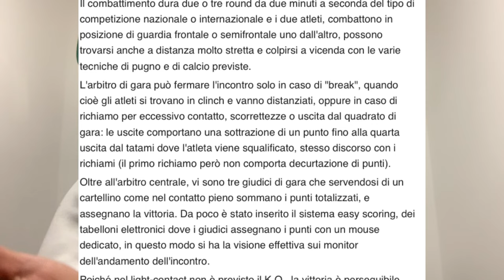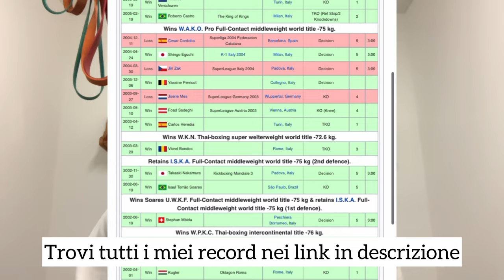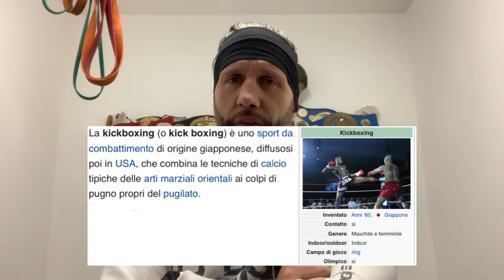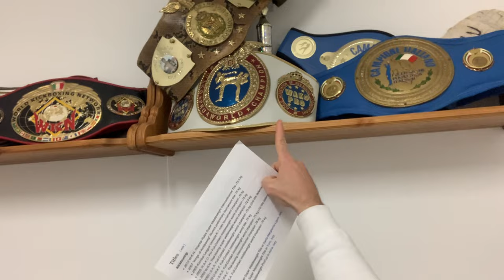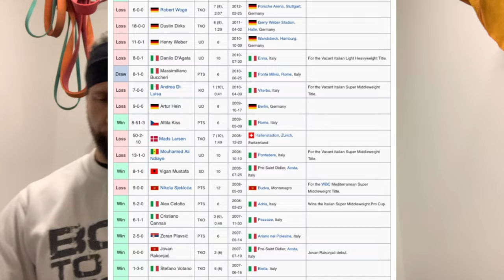La VITA di un CAMPIONE - la mia storia *ROBERTO COCCO*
Ciao ragazzi, oggi voglio raccontarvi la mia storia!
Da quando ero ragazzi ad ora...
Fatemi sapere qui sotto nei COMMENTI cosa ne pensate!

Il mio sito: per la linea temporale e per altre cose sulla mia storia:

📌 Se ti va, seguimi anche su AMAZON, per non perderti nessun mio acquisto: